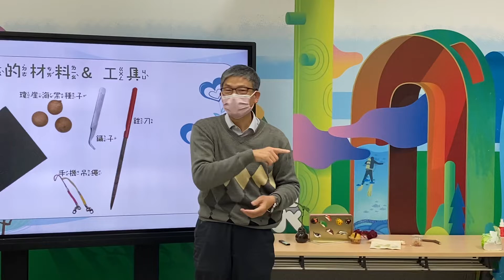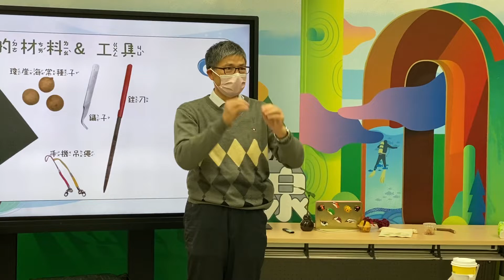推響新笛、推動環境教育￼—台北市環境教育中心，民主台灣、快樂學習的生活。